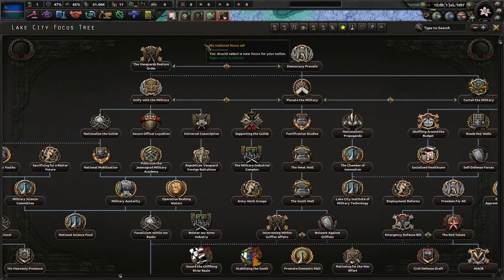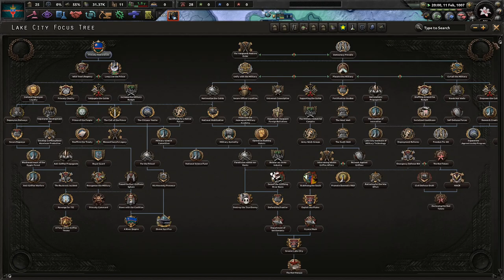A Princely Restoration! Hoi4 Equestria At War: Lake City #1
Here in Lake City, our economy is in shambles with the guilds forming a monopolistic hold on the nation's wealth. Poverty, while not extreme, is high enough to be notable as the nation is struggling. With a military coup, we can restore a monarchy and make Lake City powerful!